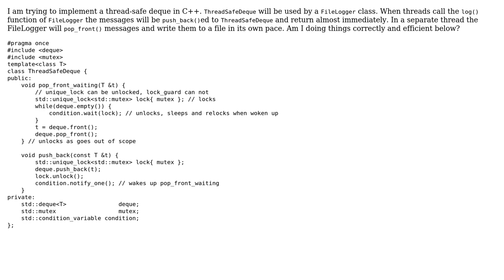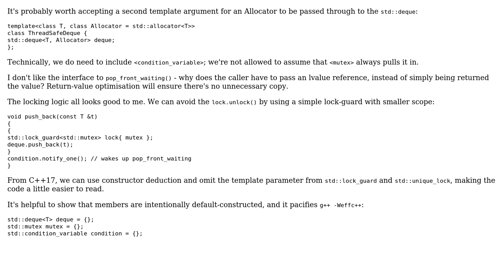Code Review: A simple thread-safe Deque in C++ (2 Solutions!!)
Code Review: A simple thread-safe Deque in C++

With thanks & praise to God, and with thanks to the many people who have made this project possible! | Content (except music & images) licensed under CC BY-SA | Music | Images & others | With thanks to user Toby Speight user miszcz2137 user Andy and the Stack Exchange Network Trademarks are property of their respective owners. You are responsible for your own actions.